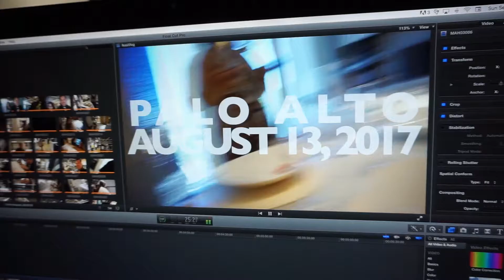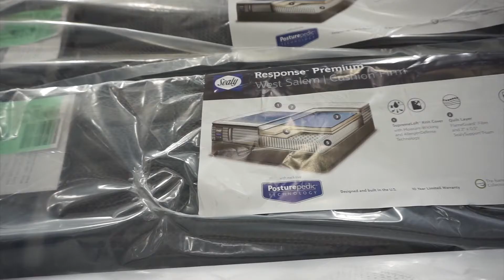The PERFECT Bed - Vlog 83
So we finally were able to compare some mattresses. Didnt get to vlog purchasing the bed frame at Living Spaces, but I did that a few days prior to this mattress shopping trip. Thanks to Chariz for accompanying us on another pre-wedding business adventure.

Costco still sells the best quality products at the best prices no matter how nicely other stores display them! Thanks Costco!